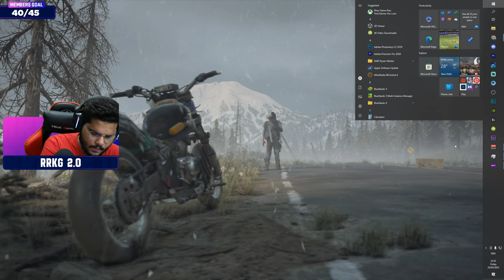All Titles on the Line! - WWE 2K23 Universe Mode #1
Myself Rahul Khubchandani commonly known as RahulRKGamer on YouTube so this is another side of me playing all type of games :)

Game Name :- WWE 2K23

You can watch & enjoy exciting gameplay of "WWE 2K23".

MY SETUP :-

GAMING PC :-
CPU : AMD RYZEN 9 3900X
GPU : ZOTAC RTX 2080 SUPER
RAM : XPG ADATA 32GB @3600MHZ
MOTHERBOARD : GIGABYTE X570 AORUS ELITE GAMING WITH WIFI
CPU COOLER : DEEPCOOL GAMMAX LIQUID COOLER L120T
PSU : CORSAIR 750 WATT GOLD POWER SUPPLY
PRIMARY MONITOR : BENQ EX2880Q 27 INCH IPS 2K 144HZ WITH G-SYNC
SECONDARY MONITOR : ACER VG240YP 24 INCH IPS 1080P 165HZ WITH AMD FREE-SYNC
SSD : CRUCIAL 500GB M.2 NVME
HDD : 1TB WD BLACK
CASE : COOLERMASTER MB520 RGB WITH SIDE GLASS PANEL

STREAMING LAPTOP :-
GPU - RTX 3080 LAPTOP GPU
DISPLAY - 16 INCH 165HZ 2560 x 1600 IPS G-SYNC COMPATIBLE PANEL
SSD - 2TB PCIe

PERIPHERALS :-
CANON M200 MIRROLESS CAMERA FOR FACECAM
LOGITECH G29 STEERING WHEEL WITH PEDALS FOR TRUCK/BUS SIMULATION & RACING GAMES
LOGITECH G SAITEK PRO FLIGHT YOKE SYSTEM WITH THROTTLE QUADRANT FOR FLIGHT SIMULATION
LOGITCH G733 WIRELESS GAMING HEADSET WITH LIGHTSYNC TECHNOLOGY
ELGATO STREAM DECK M.K.2
SOME OTHER STUFF SUCH AS PS4 CONTROLLERS, PS2 CONTROLLERS, GAMING ROUTER, GAMING TABLE, SECONDARY TABLE, GAMING GLASSES, MOUSE PAD, EXTENSIONS, USB HUBS, WIRE MANAGEMENT STUFF, CAMERA STAND, MIC STAND, MONITOR STAND WITH SOME LIGHTINGS & GREEN SCREEN AS WELL

GAMING CONSOLES :-
SONY PS5 DISC VERSION FIFA 23 LIMITED EDITION